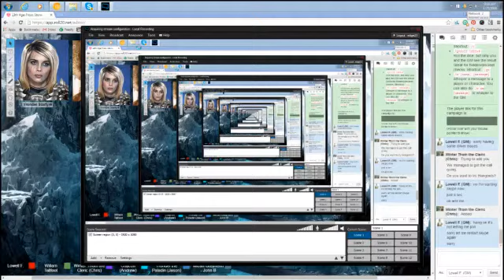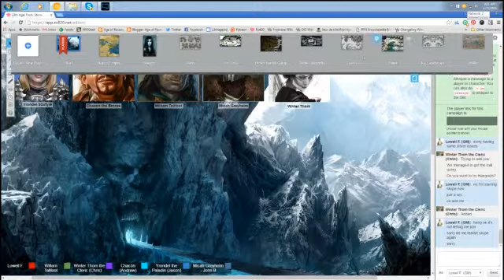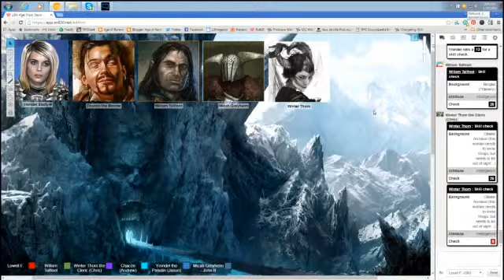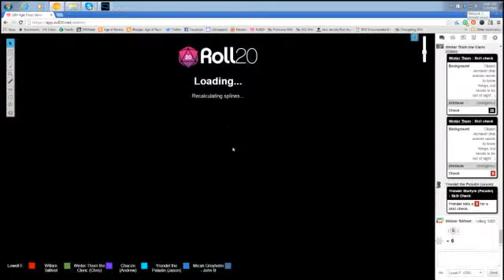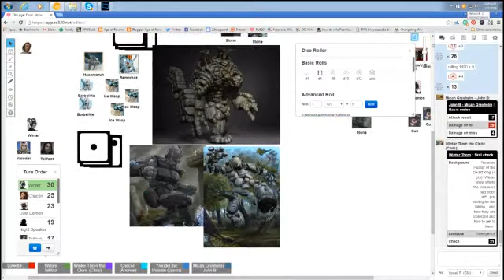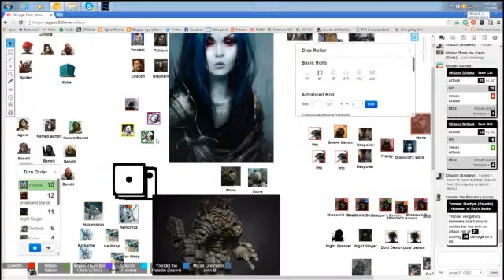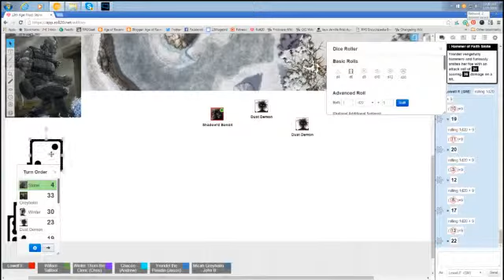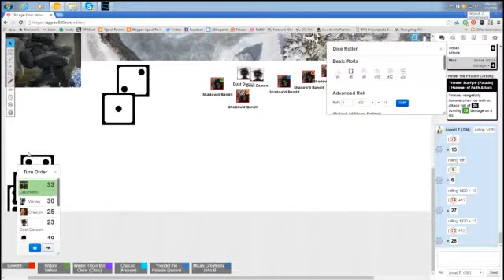Frost Stone and Darkness S7 (13th Age Roll20)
Session 7 of our 13th Age campaign using Roll20. The players clean and search the scene from last week's battle. This leads them to chambers below the fallen monastery. They discover many secrets, including more about who might be behind this. While time seems to be an issue, they decide to rest. However even as they do so, the far-off cries of an owlbear lead them to another discovery and battle...